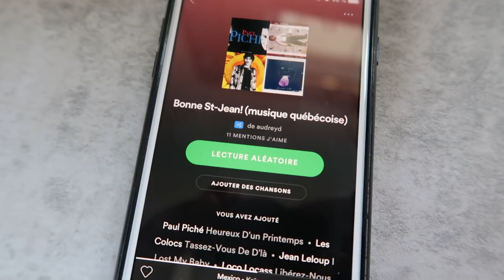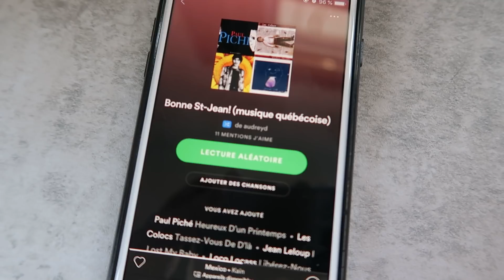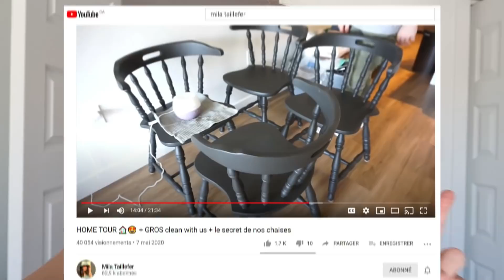VLOG DE DÉMÉNAGEMENT + HOUSE TOUR! 📦🏠 (j'emménage dans mon nouveau condo)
Salut tout le monde! On se retrouve pour un vlog de déménagement! Suivez-moi lors de mon installation dans mon nouveau condo. (Je vous fais un petit ''house tour'' vide, puis je vous montre l'évolution de mon aménagement!)

Rejoins-moi sur...
I n s t a g r a m : @audreyoutube

Pour m'écrire (demandes de collaboration ou informations)

À PROPOS DE MOI:
Mon nom est Audrey (évidemment!) et je crée des vidéos sur Youtube depuis 2012. Je vis quelque part en banlieue de Montréal, au Québec. En plus d'être Youtubeuse, je suis également enseignante au primaire. Bienvenue sur ma chaine!